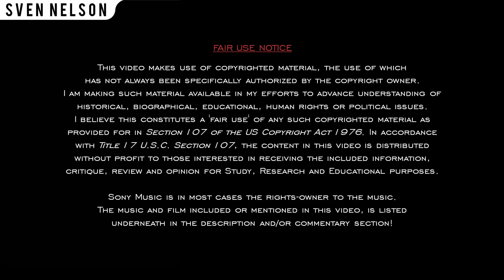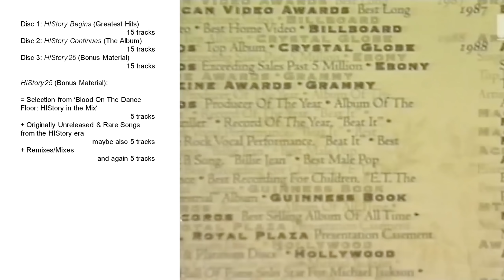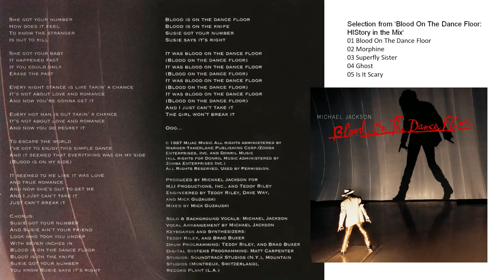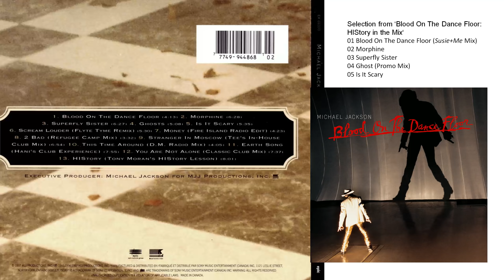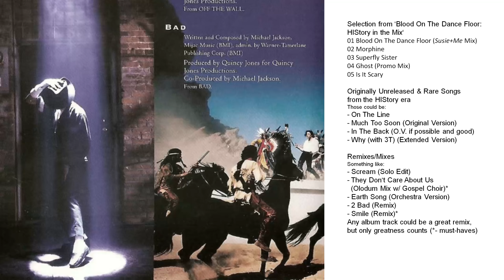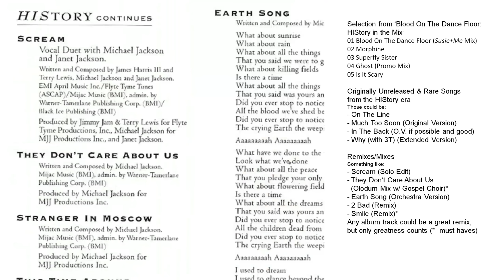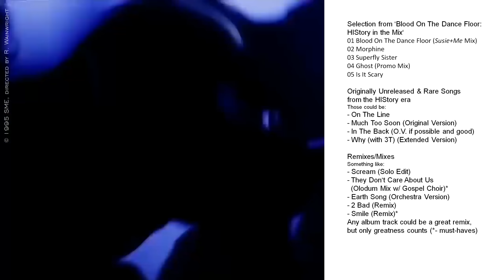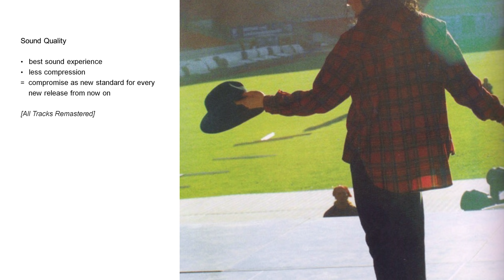HIStory 25th Anniversary: The Importance and Potential of 2020 HIStory25 Pt 1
I refer to the YouTube Fair-Use-Policy.